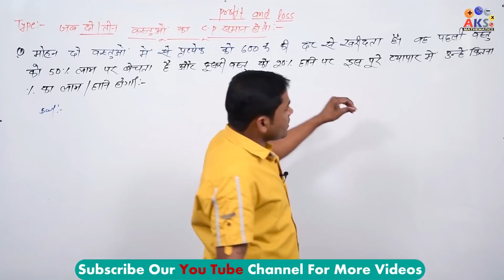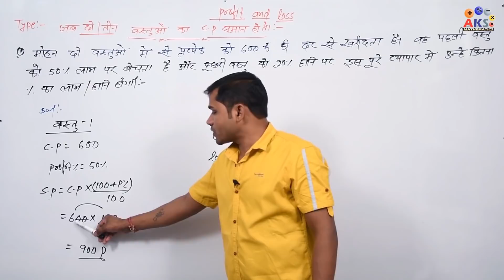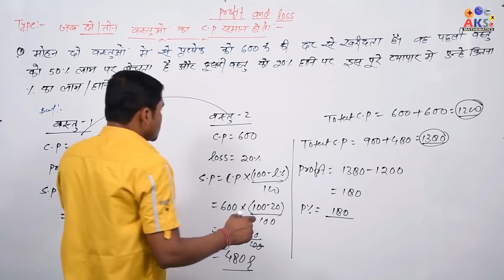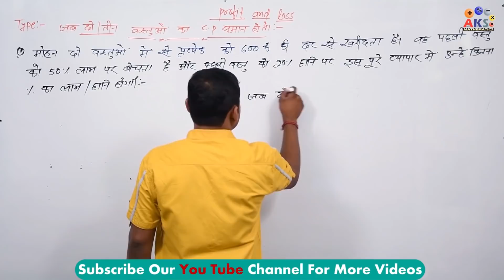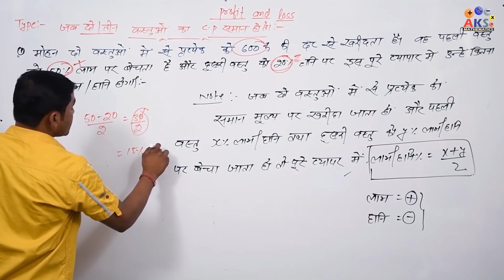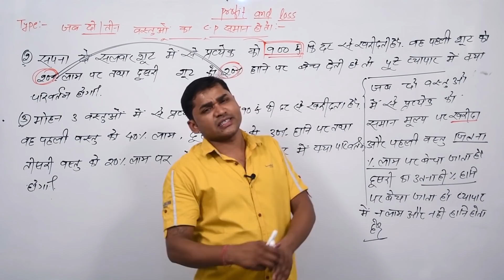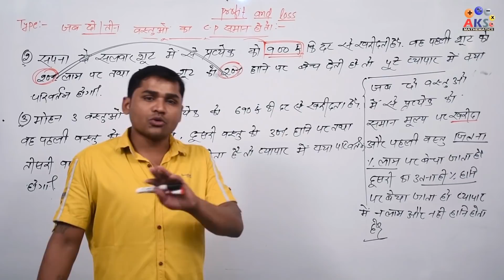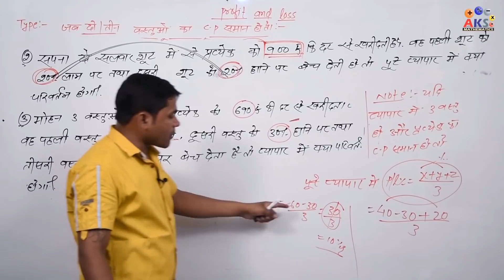Profit & Loss - लाभ - हानि - (Part-14) / Math Class By A K Sah '' Patna Wale Sir'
A K SAH सर से Basic से पढ़ने के लिए अभी App Download करे This video for SSC- CGL,+2,MTS / Bank - Clerk, PO / Railway / UPP / UPSI / SSC GD and all other competitive examThis video for SSC- CGL,+2,MTS / Bank - Clerk, PO / Railway / UPP / UPSI / SSC GD and all other competitive exam